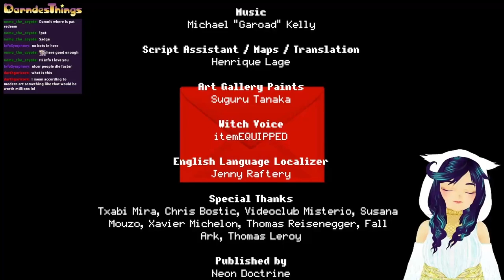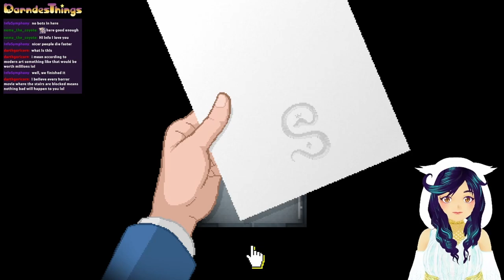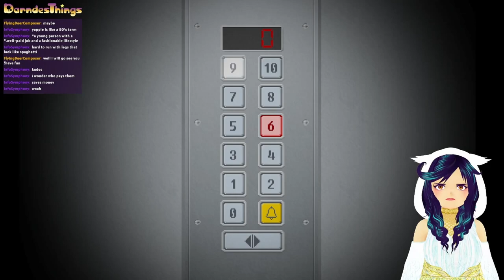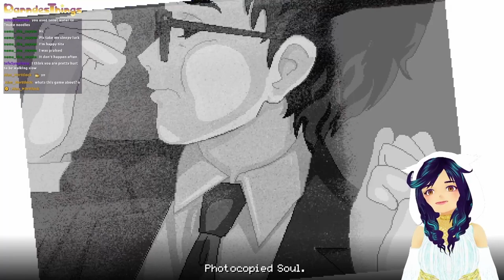Who is Quietly Quitting? You gotta play this! Yuppie Psycho Playthrough 1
If only I played this while still in corporate... First time playing Yuppie Psycho, getting a good few laughs at this dark satire and fun pixel based puzzle game. Gives me the Doki Dokis in my blackened heart.

Follow me merrr. (°ㅂ°╬)